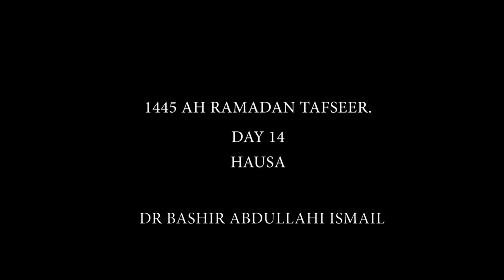RAMADAN TAFSEER DAY 14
FOMWAN HQ Utako
Suratul-Ankabut
by
Dr Bashir Abdullahi Ismail